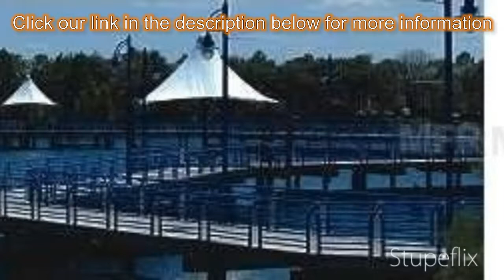1-bed 1-bath Condo for Sale in Altamonte Springs, Florida on florida-magic.com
More info on Condo for Sale in Altamonte Springs, Florida with 1-bedroom, 1-bathroom

SECOND FLOOR CONDO OVERLOOKING CRANE'S ROOST LAKE. It features a combo Living/Dining area, breakfast bar in Kitchen, and built-in cabinetry in Bathroom. Walk-in closet and built-in cabinetry in Master Bedroom plus a screened balcony facing Crane's Roost Lake. WATERSIDE AT CRANE'S ROOST offers tennis courts, BBQ area, 2 community pools and a car wash center. This condo community is also within walking distance to Crane's Roost Park, Uptown Altamonte and Altamonte Mall with easy access to I-4! Welcome Home.